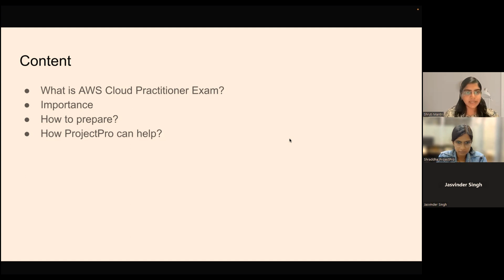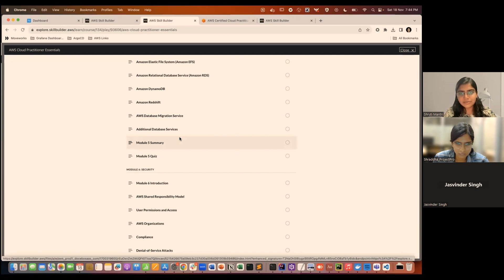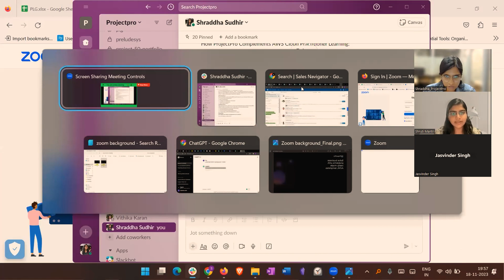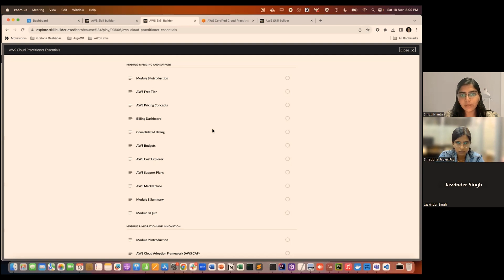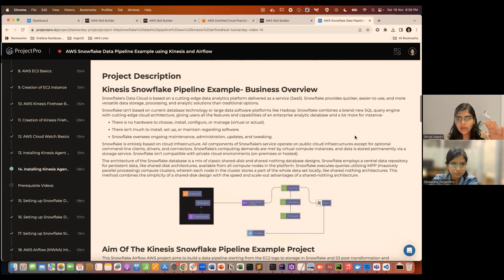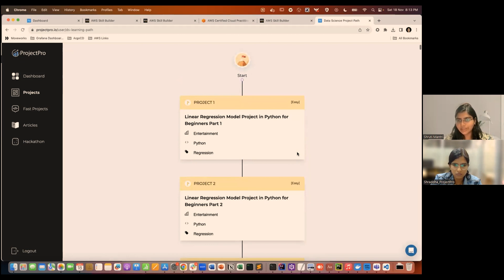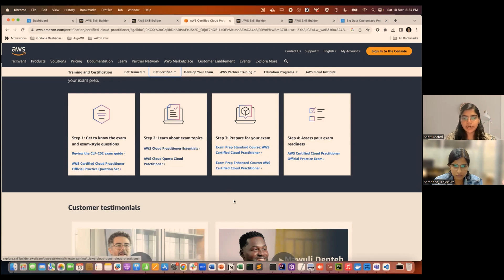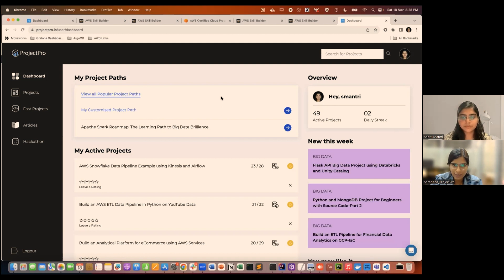Mastering AWS Cloud Certifications: Learn from Shruthi Mantri's Journey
In this video, Shruthi Mantri shares her story of how she learned to master AWS Cloud Certifications. Shruthi's journey is one that will inspire you to reach your goals, and her lessons in AWS Cloud Certifications will help you succeed.

From beginner to expert, Shruthi's story is one that will help you learn everything you need to know about AWS Cloud Certifications. In this video, you'll learn from Shruthi's mistakes and successes as she shares her journey to mastery in AWS Cloud Certifications!

Level up your skills with ProjectPro, which offers end-to-end project solutions